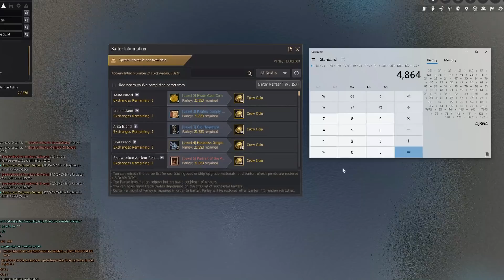New Barter Update ~5,000 Crow Coins in ONE Refresh!! | Daily Dose of BDO #91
This New Barter Update - Amazing for New Players, Casual Players are not effected and Hardcore people who refreshed 4 times a day got hit and only can do 3 refreshes a day.

Daily Dose of Black Desert online is me playing the game and giving You my honest opinions and thoughts. This one was special cause I got in 1 refresh almost the amount You used to get in a hole day! So enjoy this barter new change, also selling my Dream Horse for this new event.. This patch / update defenetly was special! Enjoy!